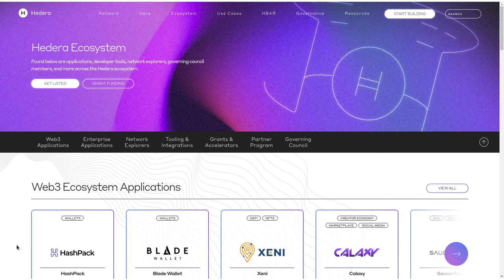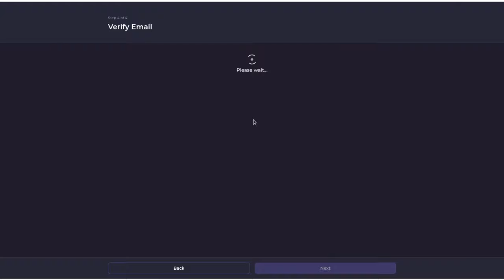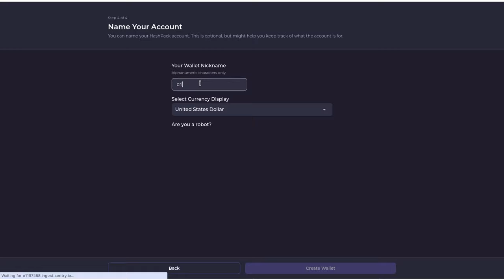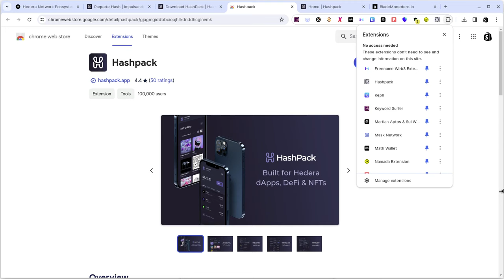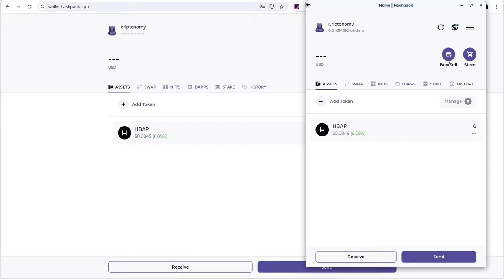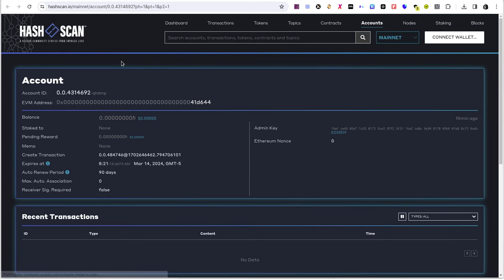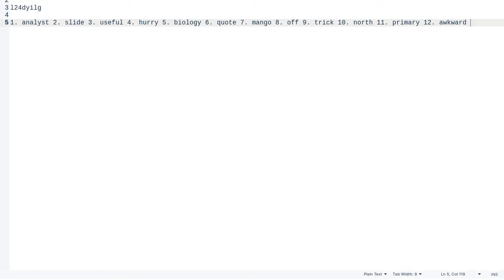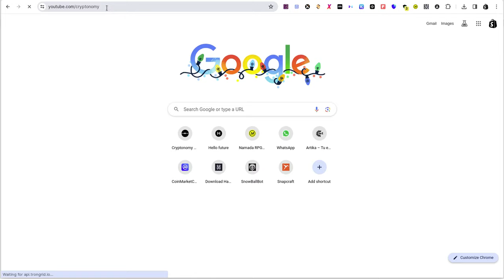HASHGRAP: Wallets para Hedera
Hola a tod@s, Bienvenidos a su canal 𝘾𝙧𝙮𝙥𝙩𝙤𝙣𝙤𝙢𝙮, en esta entrega les comparto como instalar y usar las wallets recomendadas para el manejo de hedera hashgraph.

⌚️Marcas de tiempo: Timestamps:
[00:00:00] Introducción
00:30 Introducción Hedera Wallets
01:26 HashPack Wallet
06:11 Autenticacion de 2 Factores con Authy
11:06 HashPack Extension Web Browser
18:35 HashScan Explorador de Bloques de Hedera
19:16 Blade Wallet
25:00 PlayList dentro de Cryptonomy

◢ Atn. 𝖢𝗋𝗒𝗉𝗍𝗈𝗇𝗈𝗆𝗒